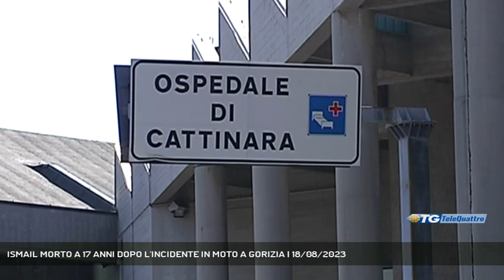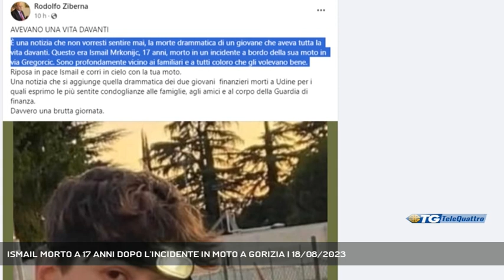ISMAIL MORTO A 17 ANNI DOPO L'INCIDENTE IN MOTO A GORIZIA | 18/08/2023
TG sera 18/08/2023 - GORIZIA - Il 17enne di orgini bosniache Ismail Mrkonjic è morto ieri all'ospedale di Cattinara per le ferite riportate dopo l'incidente stradale a Gorizia di mercoledì scorso. La comunità locale è sotto shock. Anche il sindaco della città isontina, Rodolfo Ziberna, ha espresso il suo cordoglio. (Servizio di Gianluca Paladin) - Segui Telequattro anche sul digitale terrestre! Visita il sito